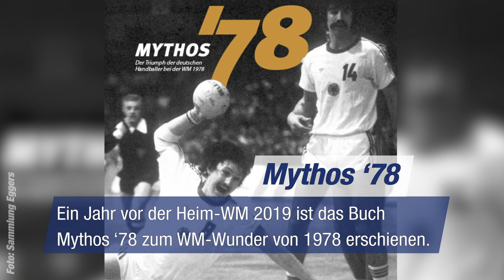Liga Inside: Die Weltmeister von 1978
Wie jedes Jahr zu Pfingsten haben sich auch 40 Jahre nach ihrem Titelgewinn die Weltmeister von 1978 getroffen. Wir blicken zurück!